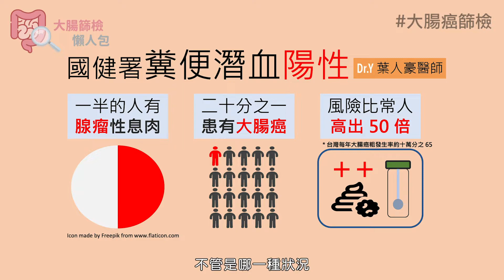【大腸篩檢懶人包】第一集：篩檢大腸癌，如何保平安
大腸癌是國內排名第一的癌症，有效篩檢除了及早診療，還能預防未來的大腸癌發生！
一起來看看，篩檢到底怎麼做。